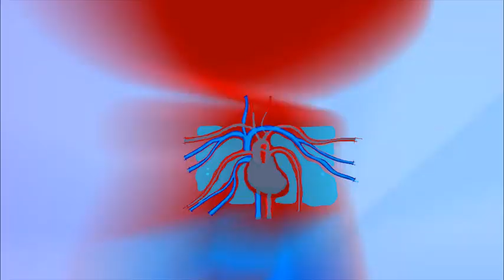Billy Blue Hair - Why are Tears Salty?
Well, Boo-Hoo!  With all those tears, you're bound to taste a little bit of salt.  But, where did all that salt come from?   Well, let's find out...